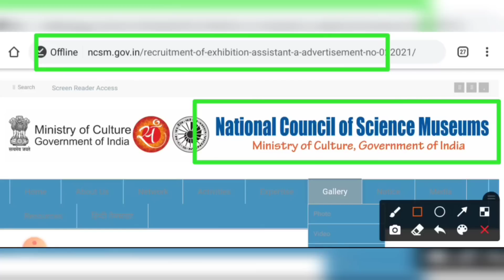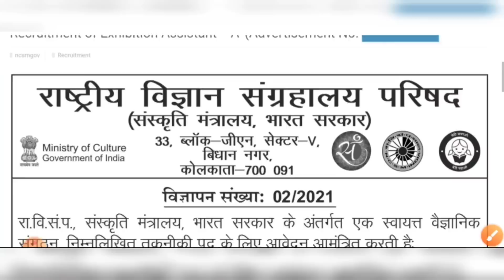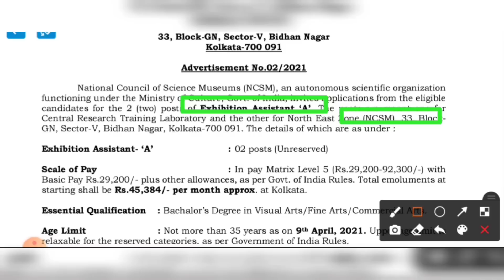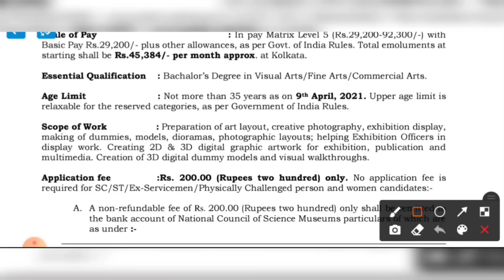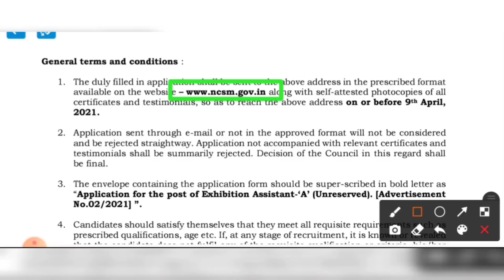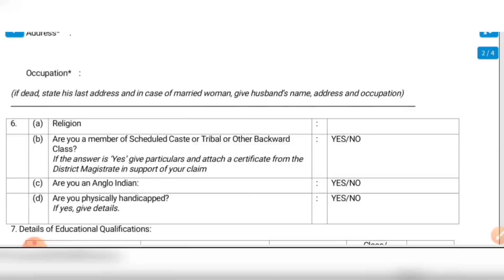√কলকাতায় সাইন্স সিটিতে সরকারি কর্মচারী নিয়োগের বিজ্ঞাপ্তি ২০২১ | Kolkata Science City Jobs Vacancy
👇 YOUR QUERIES 👇
kolkata science city staff recruitment 2021
kolkata private jobs vacancy 2021
Kolkata private jobs
private jobs in kolkata
west bengal science museums staff recruitment 2021
কলকাতায় সাইন্স সিটিতে নতুন কর্মী নিয়োগ
Kolkata private jobs
Kolkata private jobs
Kolkata private jobs
Kolkata private jobs
Kolkata private jobs
science city staff recruitment 2021
science city job
jobs in science city
science city job vacancy
wb jobs
wbjob